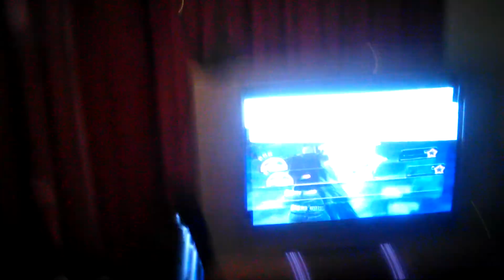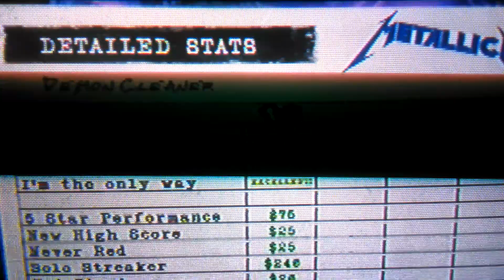Guitar hero metallica demon cleaner expert vocals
Naked girl got 99%